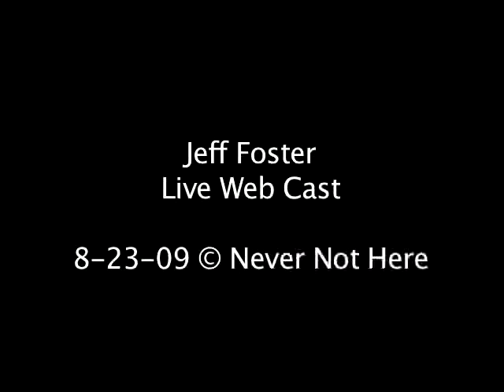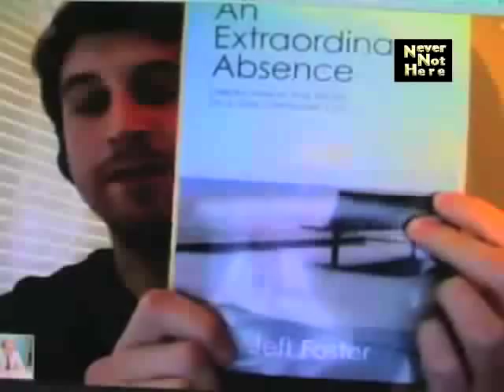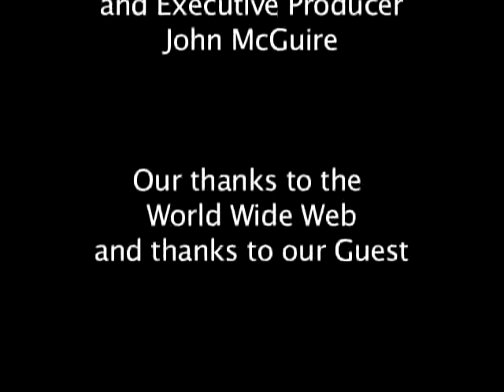Jeff Foster August 23rd 2009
Jeff Foster WebCasts

Each show with 100 listeners and a lively call-in participation

When nothing is yours, then everything is yours

 Life Without A Centre is about the possibility that the lifelong search for 'something more' can collapse, and along with it, the sense of being an individual separate from the whole. It's not an intellectual thing. It's a freefall into Intimacy. Totally beyond the intellect. Totally beyond words. And in that collapse, all religions, all philosophies, all ideologies, all spiritual teachings, paths and practices are rendered obsolete. This is not a rejection of paths and practices, but a movement beyond them. For those who are ready to listen, for those who are ready to lose everything and gain everything, for those who are ready to 'die before they die' and discover something beyond death, this is the possibility of total freedom, right in the midst of a very ordinary life."

2009